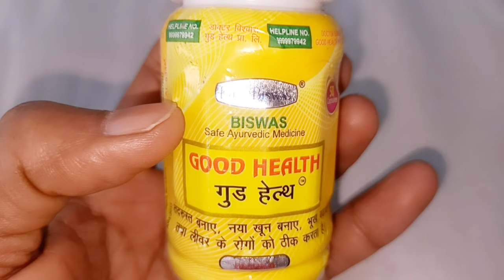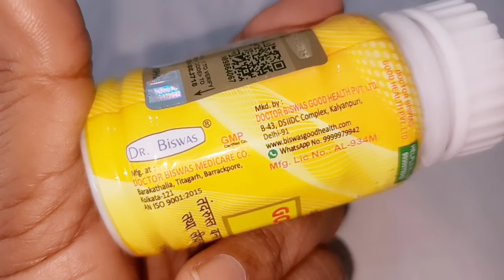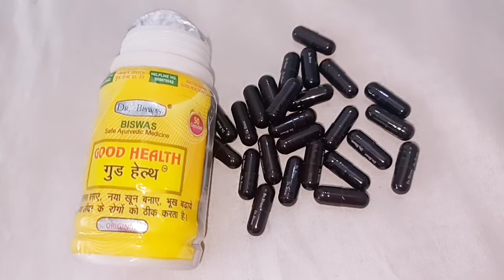Duplicate Good Health Capsule इस्तेमाल नहीं करना! Original Good Health Capsule इस्तेमाल कैसे करें?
Good health capsule, ever Health Capsule, health capsule, Health tablet, Good Health tablet,